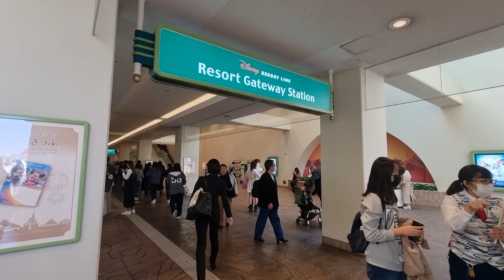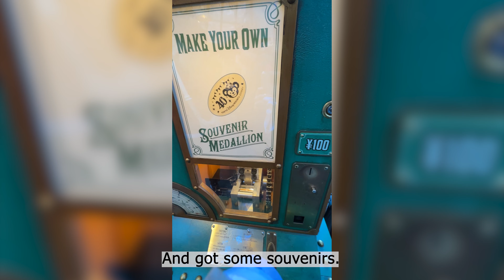Akihabara & Tokyo DisneySea | Japan Travel Vlog ‘23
Setting off from Mt Fuji to Tokyo. The beginning of our 5 days in Tokyo, join us as we venture around, with the first 2 days (Day 9 & Day 10 of our Japan trip), heading to Akihabara and Tokyo DisneySea.

Lunch  横浜家系ラーメン 春樹 曳舟店 - Address: 1 Chome-1-1-105 Kyojima, Sumida City, Tokyo 131-0046, Japan
GiGO Akihabara Building 3 - Address: Japan, 〒101-0021 Tokyo, Chiyoda City, Sotokanda, 1 Chome−11−11 ビルディング
Dinner UDX Akiba Plaza - Address: 4 Chome-14-1 Sotokanda, Chiyoda City, Tokyo 101-0021, Japan

Day 10:
Tokyo DisneySea - Address: 1-13 Maihama, Urayasu, Chiba 279-8511, Japan